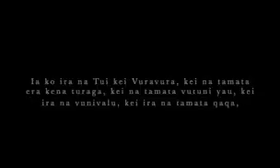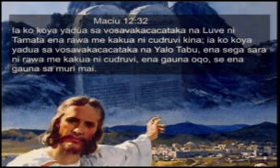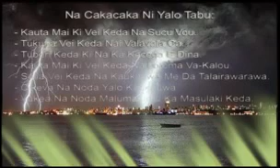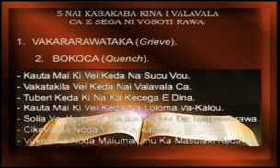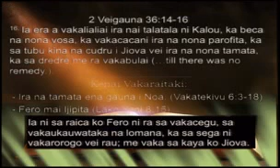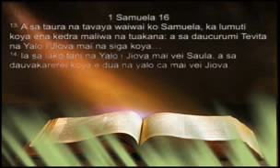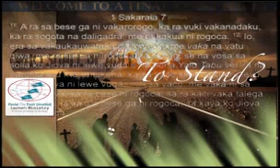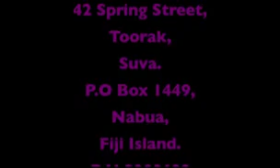Who Shall Be Able To Stand (Part 16)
imformation contact:330632,